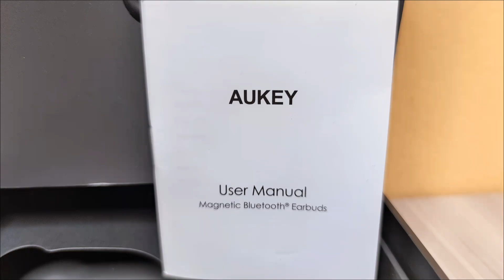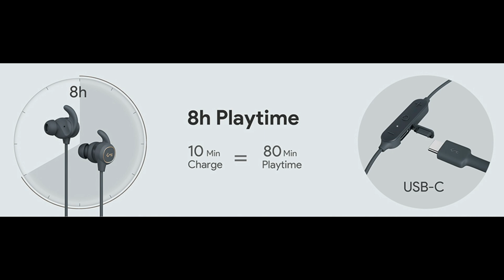RECENSIONE AUKEY EP-B60 CUFFIE BLUETOOTH IN EAR: CHE BELLA SCOPERTA!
Ragazzi, dopo averle provate a lungo, consigliamo a tutti di provare queste cuffiette in-ear Strepitose!!
🔷 Aukey Auricolari Bluetooth Sport B60

IL CANALE DELLO ZIO E DI PASQUI!!
VOLUME ROKERRRRRR!

UAKATAAAAAAAAAA!

💡 I NOSTRI CANALI DI OFFERTE SU TELEGRAM CON COUPON E SCONTI ESCLUSIVI!